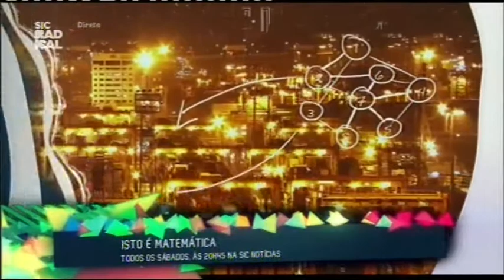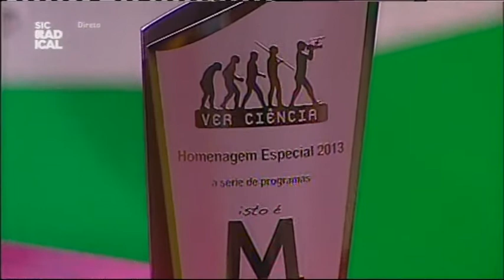Isto é Matemática em destaque no CC All Stars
Depois de ter recebido o prémio homenagem da Mostra de Ciência na TV realizada no Rio de Janeiro, Rogério Martins, esteve em destaque na emissão de 7 de Novembro no programa da SIC Radical CC All Stars. Fica aqui o momento da entrevista.